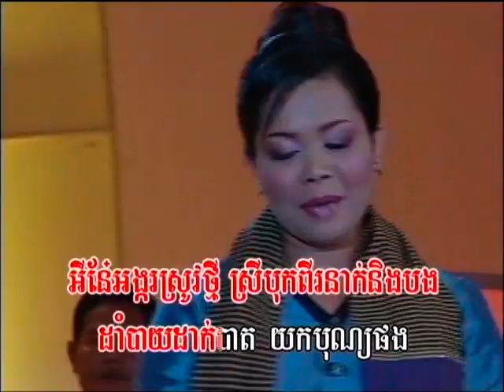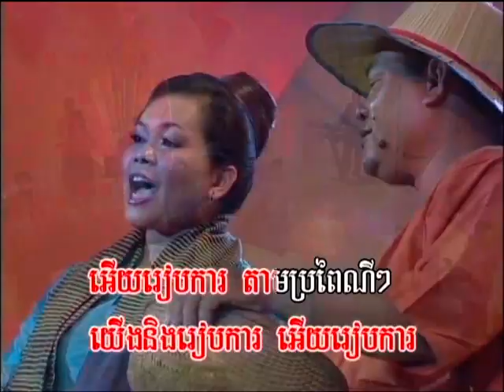Veaja n Sivorn_អង្ករស្រូវថ្មី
Angkaw Srov Tmei, duet by Veaja n Sivorn describes typical Khmer farmer during rice harvesting season from Bopha Special Collection Volume 2 Chapter 19